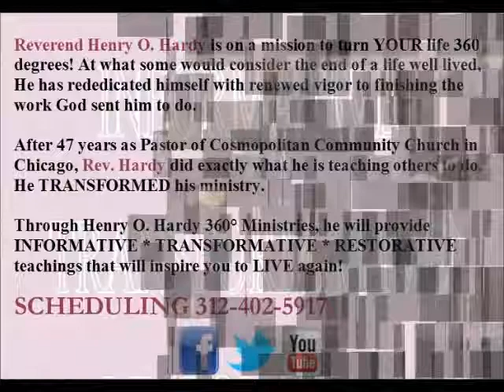Henry O Hardy 360 Ministries Introduction Video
Reverend Henry O. Hardy is on a mission to turn YOUR life 360 degrees! At what some would consider the end of a life well lived, He has rededicated himself with renewed vigor to finishing the work God sent him to do.

After 47 years as Pastor of Cosmopolitan Community Church in Chicago, Rev. Hardy did exactly what he is teaching others to do, He TRANSFORMED his ministry.

Through Henry O. Hardy 360° Ministries, he will provide          INFORMATIVE * TRANSFORMATIVE * RESTORATIVE teachings that will inspire you to LIVE again!